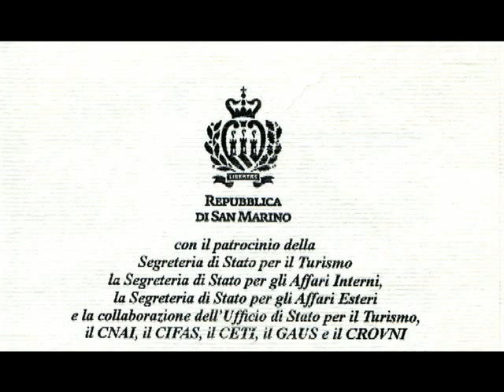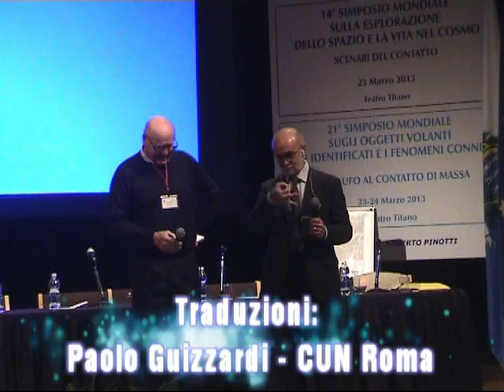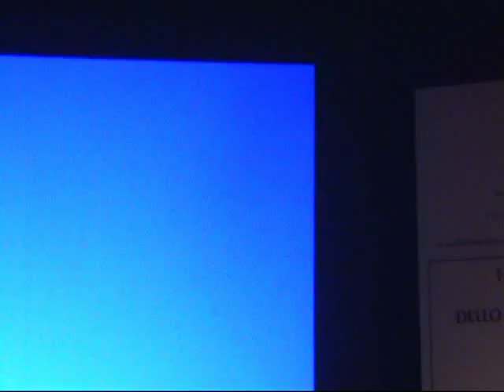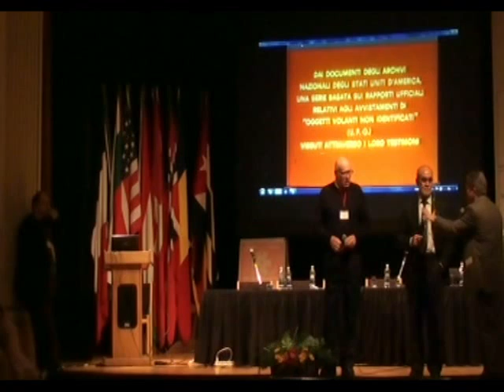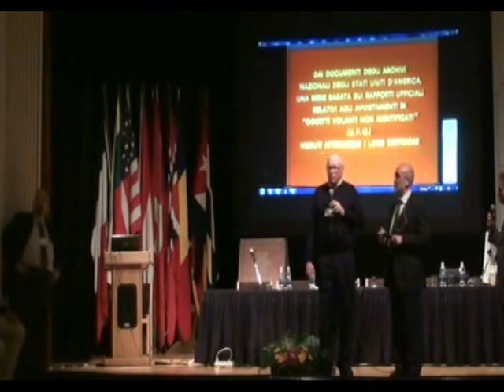Jerry Douglas - Ho visto un cablo di un UFO Crash in Florida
Jerry Douglas (es sottoufficiale USAF (USA) all' annuale Simposio sugli Oggetti Volanti non Identificati (OVNI) di San Marino nel 2013